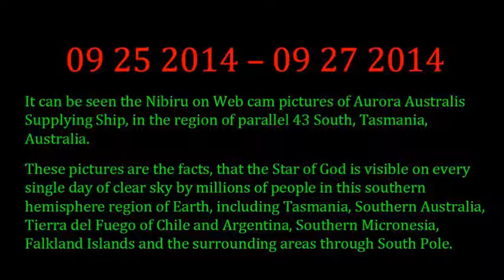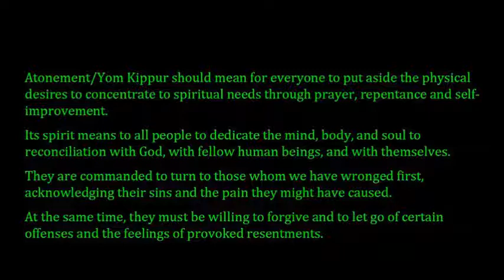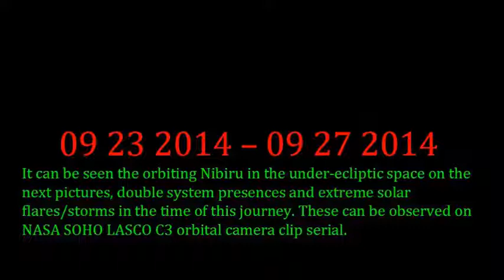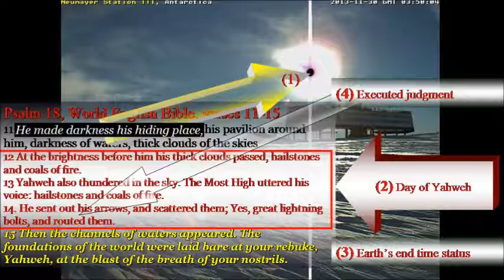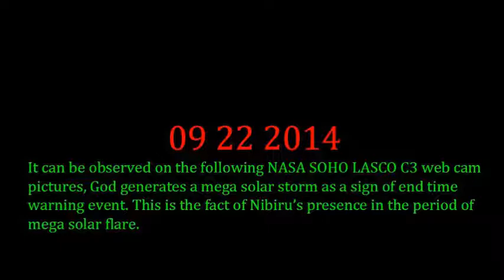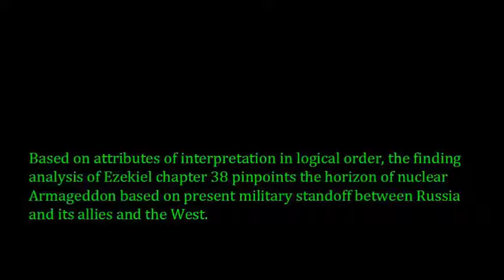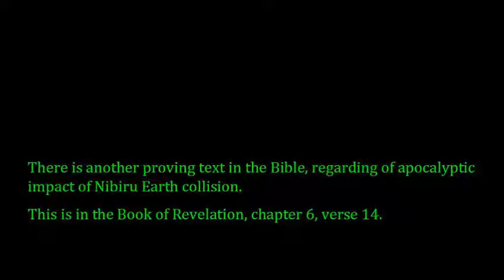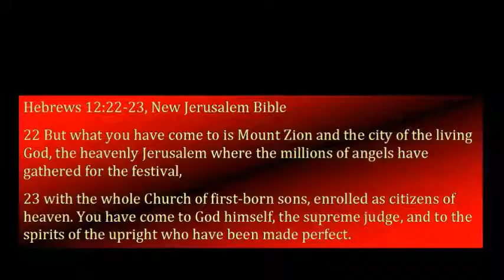Nibiru Position 10 06 2014 Advent Soon